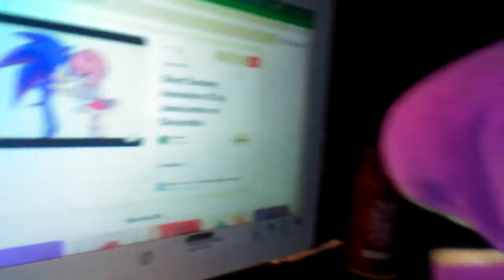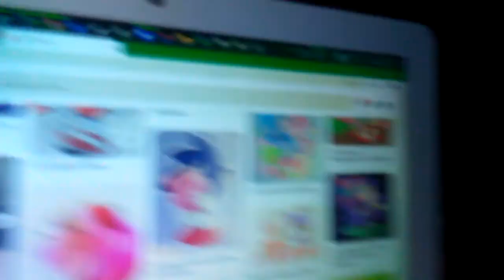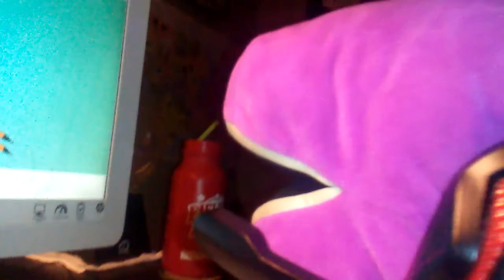The Barney and Clifford Show Season 3 Episode 23 The Return of The Barney Challenge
An old Enemy of Barney Returns (The Barney Challenge) Who has tricked Barney to join him in Season 2.